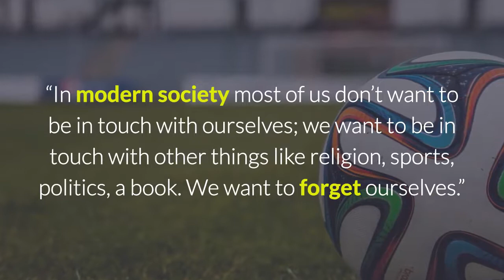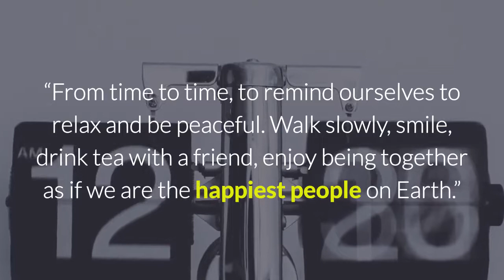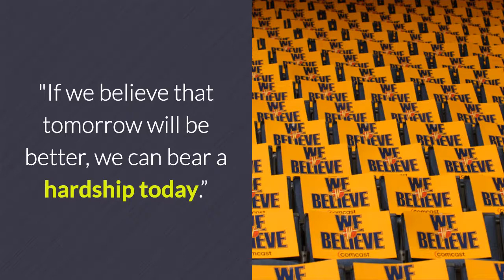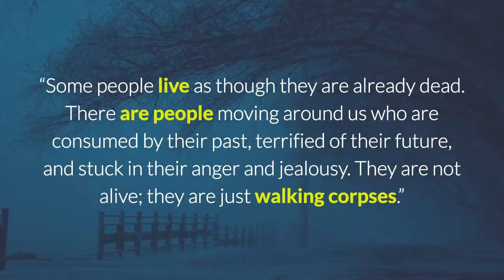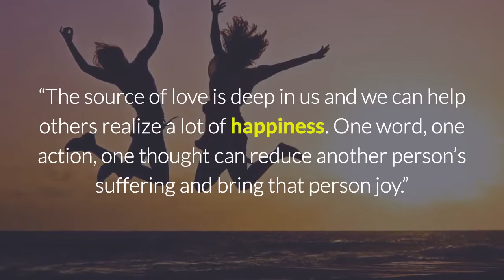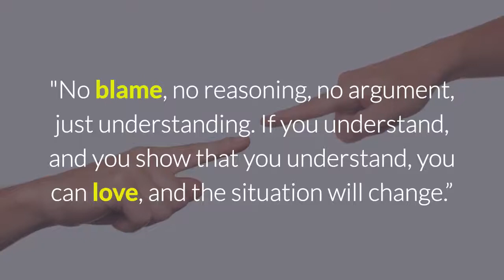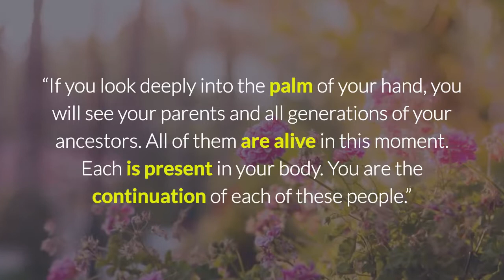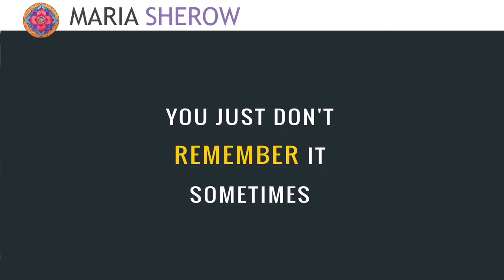031 -18 Life Lessons from Thich Nhat Hanh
This quick video shows you 18 Life Changing Lessons to learn from Thich Nhat Hanh to inspire and motivate you to reach your highest potential.  It includes quotes on accepting and loving yourself, quotes on taking care of yourself, quotes on letting go of attachments, quotes on getting in touch with your feelings, quotes on shifting your focus, quotes on hope, quotes on opening your mind and changing your thoughts, quotes on letting go of fear, quotes on happiness, quotes on peace, quotes on living in the present moment, quotes on kindness, quotes on suffering, quotes on blaming others, and quotes about being of service.